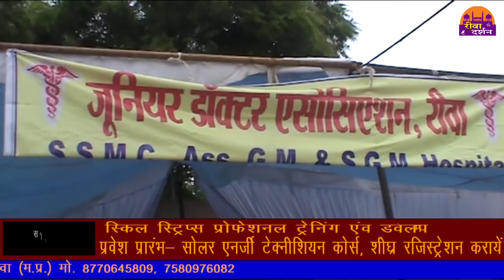हड़ताल के चक्कर में संजय गाँधी अस्पताल वेंटिलेटर पे ||REWA DARSHAN NEWS